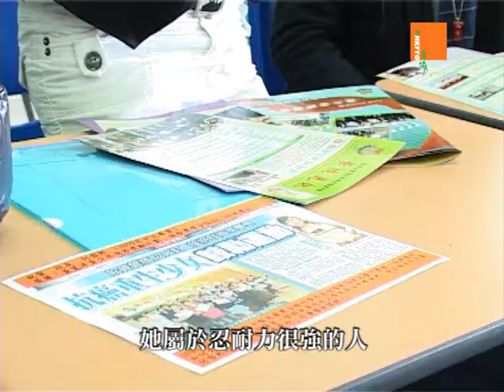香港青年協會u21-青協數碼青年,笑出未來 (何雪熙‧抗癌勇士)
抗逆密碼-笑出未來‧何雪熙Part 2

抗癌少女何雪熙臉上經常掛著燦爛的笑容，雖然在治療期間，脫髮、傷口疼痛、精神困擾都令她非常痛苦，但是她用樂觀、積極的態度與癌魔搏鬥，最後成為抗癌勇士，她笑出末來，是很多青年人的模範。

雪熙在一次跑步的時候，因為腳痛，被送入醫院檢查，醫生發現她盆骨裡有腫瘤，證實她患上骨癌。雪熙接受化療和腫瘤切除手術，手術後，醫生又發現她的癌細胞擴散至身體其他部位，她需要接受盆骨切除手術，安裝金屬骹，再留院八個多月後，才渡過危險期。

康復期間，雪熙一直堅強地面對家人，無懼脫髮和行動不便，仍然拿起拐杖、戴上假髮，一有機會便跟朋友逛街、看電影。可能因為她這種樂天知命的性格，使她很快便從痛苦之中走出來。

無論在學業上、工作上，雪熙都付出百分百的力量去完成，務求令自己可以跟常人一樣。雖然不能再參與她所熱愛的運動，但她仍鼓勵同學多參與運動。遇上逆境，不投降、不放棄，笑著面對每個挑戰！

播放日期： 2010年3月13日(星期六)
播放時間： 晚上8:00
播放頻道： aTV HD TV亞洲高清台